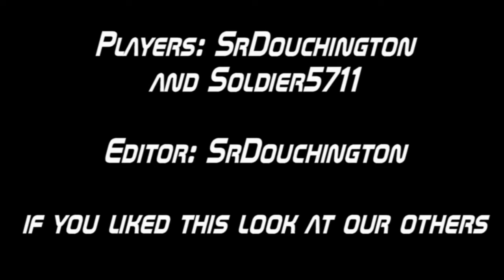Black Ops Montage 5 by SrDouchington ft.Soldier5711 song "Love the way you lie"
something i wanted to put out since i was just recently able to record again so i hope you enjoy